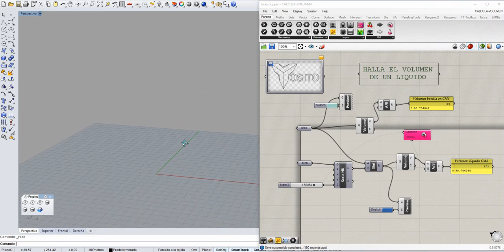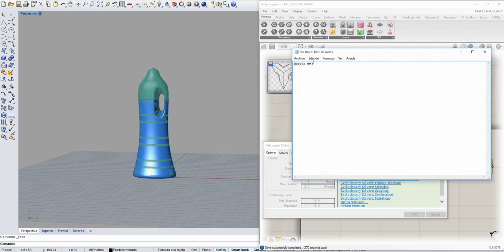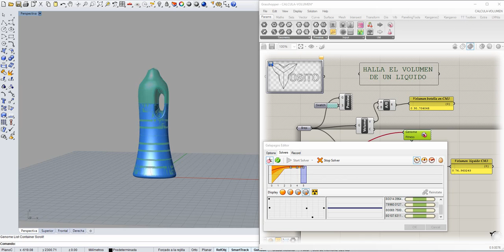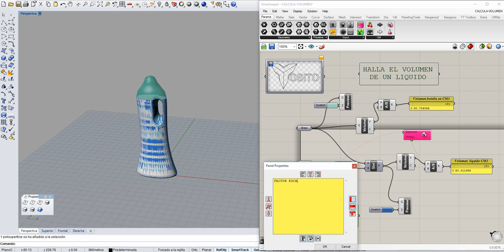Grasshopper 3d: Easy Find the volume of a liquid in any bottle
Calculating Volume of a liquid in Rhino